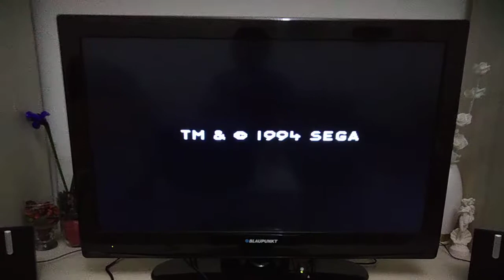Sega Pico - Un anno con Winnie the Pooh - GAMEPLAY Radaxian Channel 540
Video di gameplay e funzionamento del SEGA Pico, console per l'apprendimento di SEGA, 1994.

Gioco - libro in video di Winnie The Pooh

Radaxian Channel 540